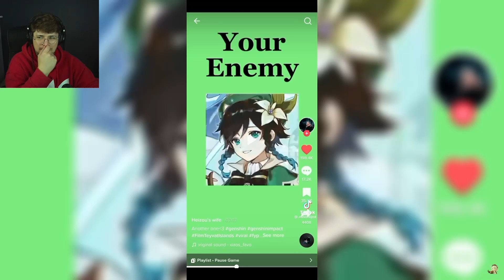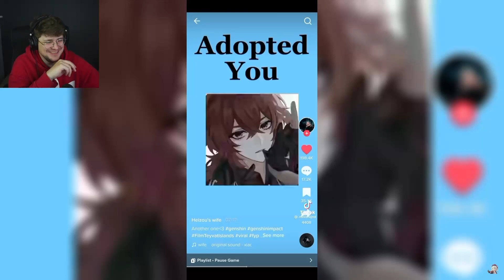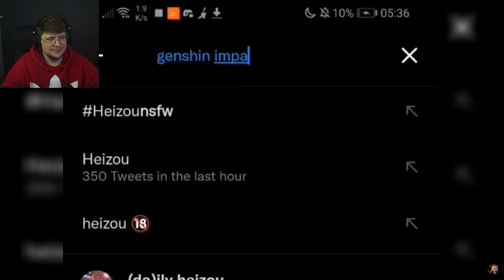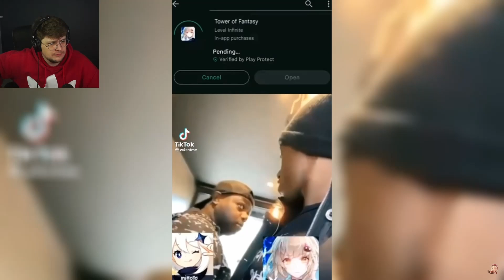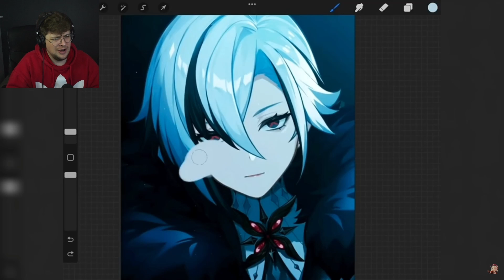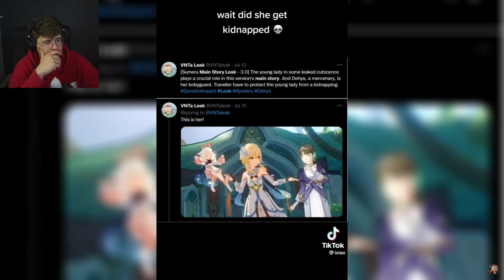IMPOSSIBLE try not to laugh GENSHIN IMPACT tiktoks (REACTION)